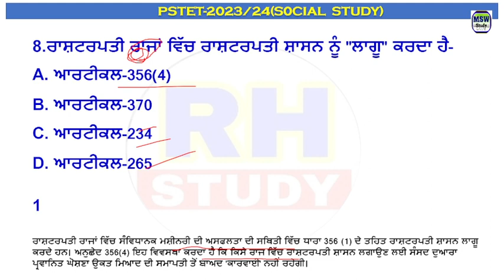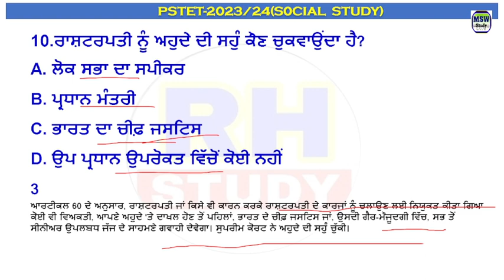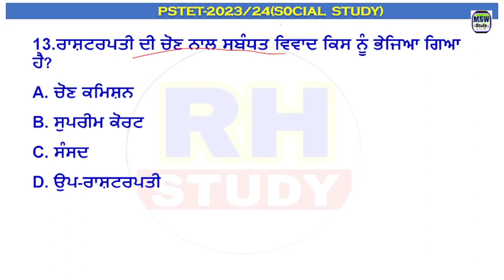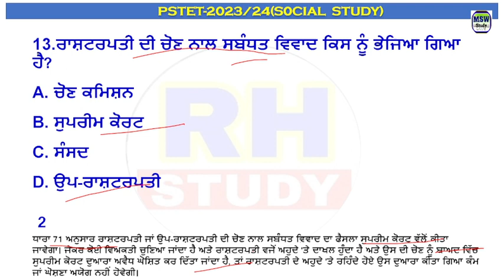PSTET 2023-24 ,CTET AND ALL GOVT EXAM BEST MCQ CLASS-13 BY RASHPAL MADAM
PSTET 2023-24 ,CTET AND ALL GOVT EXAM BEST MCQ CLASS-13BY RASHPAL MADAM